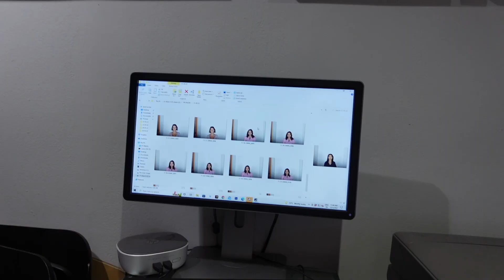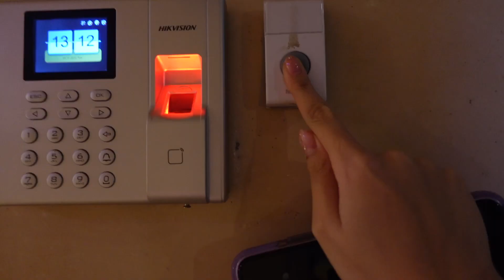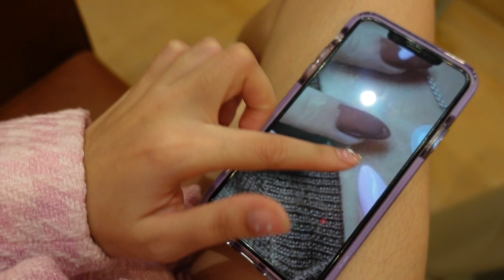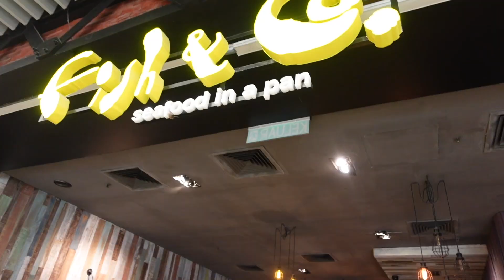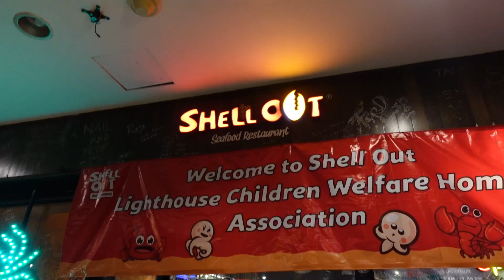get ready with me for my internship! (my boyfriend bought me AirPods max 🥺)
hellloooooooo guys

omg I miss uploading 😭 sorry for not uploading for two weeks but I promise there are fun videos coming hehe!! Hope you guys enjoy this short and fun vlog of me getting ready for my internship lolol let me know if you guys wanna see a vlog of my day as an intern!! love u guys sm!!!

PLEASE SUBSCRIBEEEEE 🥺🥺🥺❤️